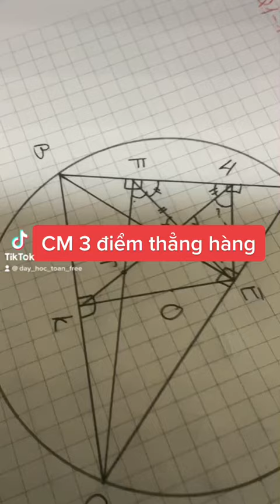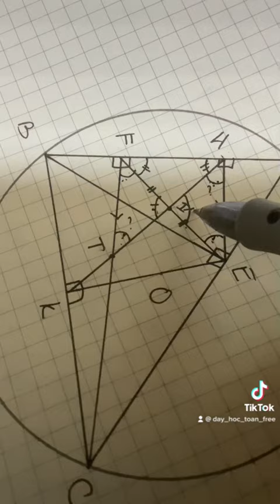Chứng minh 3 điểm thẳng hàng Hình lớp 9 ôn thi vào 10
2021

2022

2023

2022